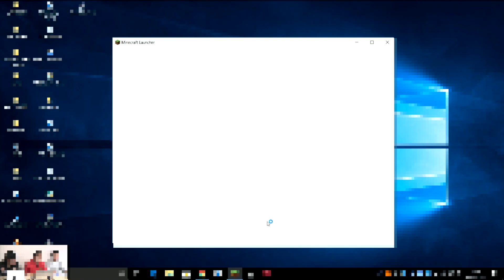【マイクラ】要塞探してたら奇跡起きたｗｗｗｗ【エンドラ討伐】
★「麻雀ツモツモ」でマックスむらいと一緒に麻雀やろうぜ！

★ニコニコでほぼ毎週生放送やってます！

★新作ゲーム情報はこちらから！